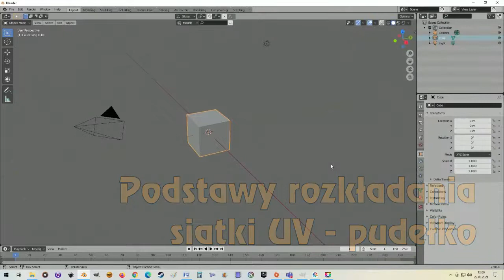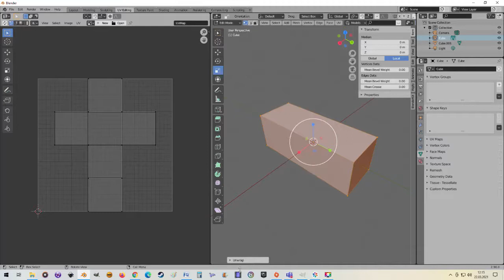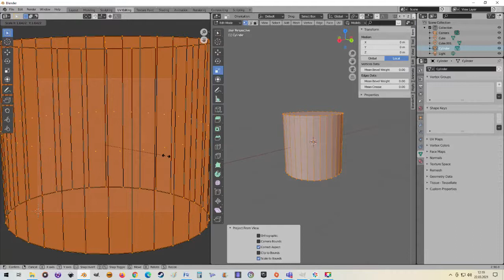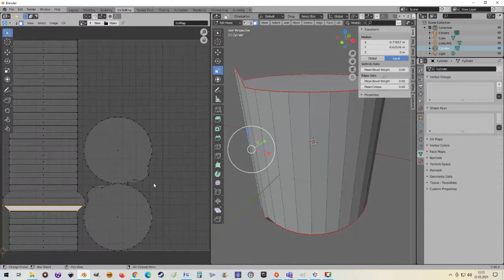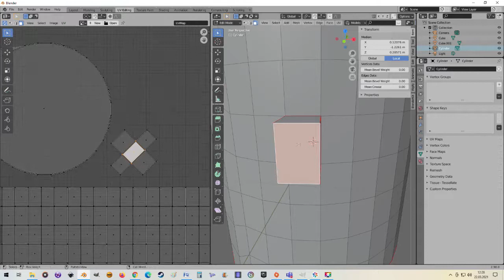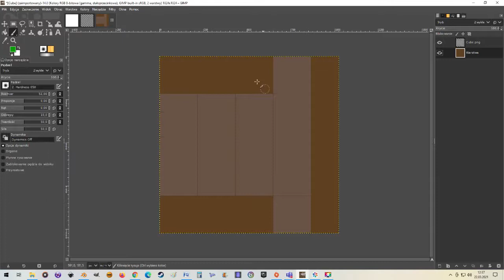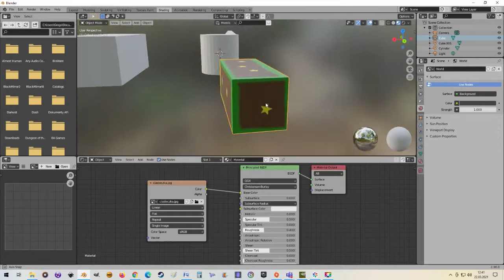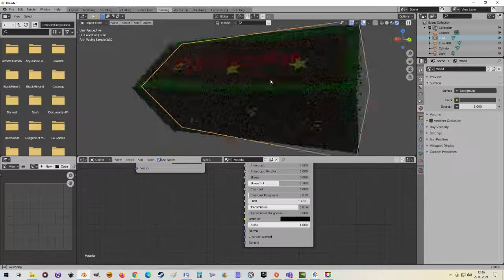Podstawy rozkładania siatki UV